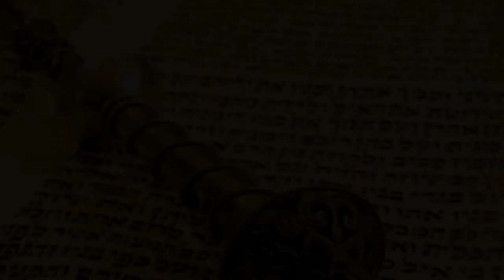👑🐸 Недельная глава Ваэра 5782. "Царевна-Лягушка", или второе наказание Египта | Рав Бенцион Каплан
Шалом, дорогие друзья! С вами раввин Каплан, и мы сегодня поговорим о недельной главе Торы Ваэра.

Жабам и лягушкам в нашем фольклоре досталось, пожалуй, больше всех. Мало того, что их пренебрежительно называли гадами, так ещё и отвели роль символа уродства и жадности, отнесли к департаменту нечистой силы. Без их лапок не обходилось ни одно колдовское зелье. И если среди прочих гадов змея ещё как‑то вызывала страх и уважение, то жабе всегда доставалась только брезгливость.

Как при такой репутации родилась «Царевна-лягушка» – совершенно непонятно. Египетские поверья, например, наделяли лягушек качествами самозарождения, связывая амфибию с загробным миром.
Что говорит про жаб и лягушек наша Тора?